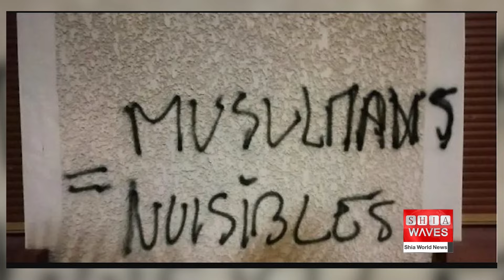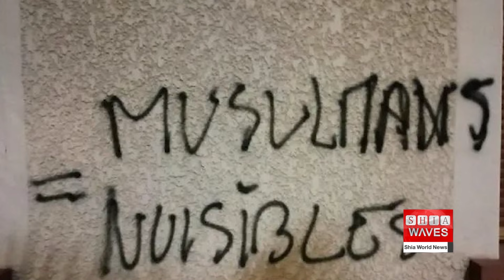Fears Grow Among French Muslims as Far-Right Eyes Victory in Elections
The far-right's rise in France, led by Marine Le Pen's National Rally, has left many of France's six million Muslims feeling fearful and betrayed.
The radical party has been advocating anti-immigration policies criticized for being discriminatory and Islamophobic.
Despite winning 33.14% of votes, concerns among Muslims and immigrants grew about implementation of radical policies, like banning hijabs in public spaces.
Le Pen's party has in effect demonized Muslim individuals who wear hijab and represent diverse ethnic backgrounds.
This stance as well as plans to sanction dual national job restrictions has sparked concerns among Muslim citizens, with some considering emigration.
Macron's centrist alliance's defeat in recent elections and the potential consequences of a far-right government, including increased police violence and discrimination, are worrying for many French citizens.